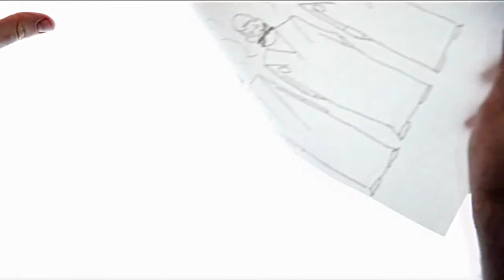SinJusticia la regresión de libertades civiles y de derechos sociales